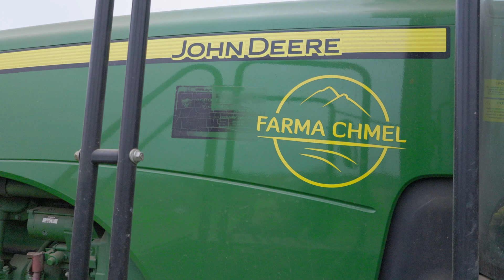Customer Review: Boosting Tractor Power & Reinventing Farming Tools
||| Subtitles in English, French, Polish, Czech, Hungarian and Romanian. |||
In this video, Vojtěch Švarc, the manager of Chmel Farm, shares his passion for farming innovation. While keeping a focus on sustainable practices, he introduces a unique strip-till machine—a modern reinvention of older farming equipment designed to meet the needs of 21st-century agriculture.

Vojtěch explains why he opted for an ECU modification to boost his older tractor’s performance by 50 horsepower. With this upgrade, he can tow larger, more efficient implements without investing in an entirely new tractor. Highlighting both the cost-effectiveness and sustainability of this approach, he emphasizes that it would be a shame to retire a perfectly functional machine for a small power deficit.

This video features stunning drone footage of the tractor and strip-till machine at work, paired with Vojtěch's personal insights on embracing innovation while respecting tradition.

🔧 Learn more about ECU modifications and how they can transform your machinery at agroecopower.com.